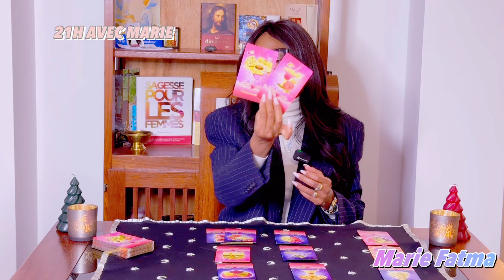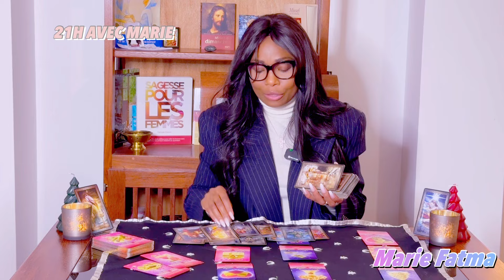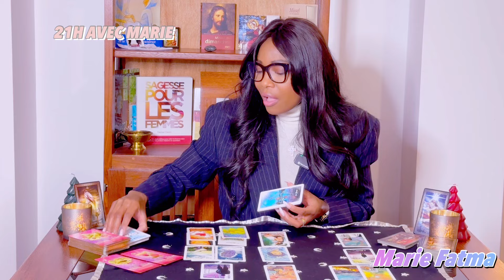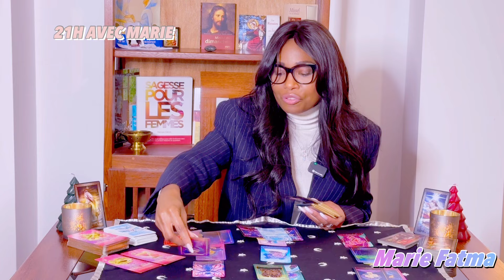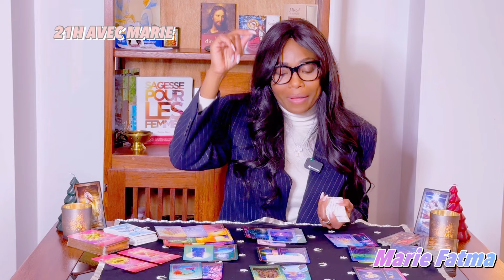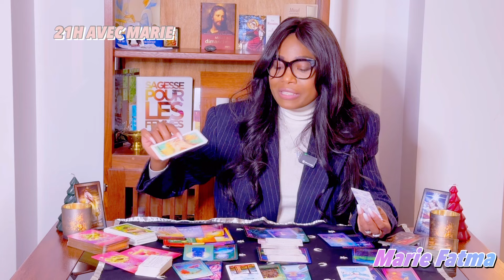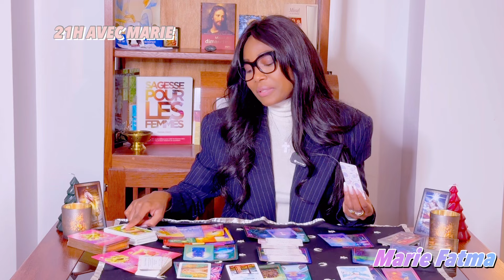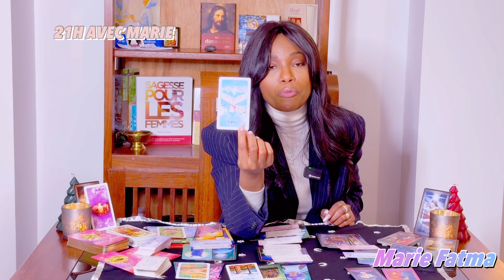CE CADEAU DIVIN VIENT AVEC DES BÉNÉDICTIONS ILLIMITÉES. TU ES UNSTOPABLE EN JÉSUS 21HAVECMARIE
21H AVEC MARIE
Pour toute Guidance privée,

Chants de Louanges

Namasté 🙏🏾

Marie Fatma